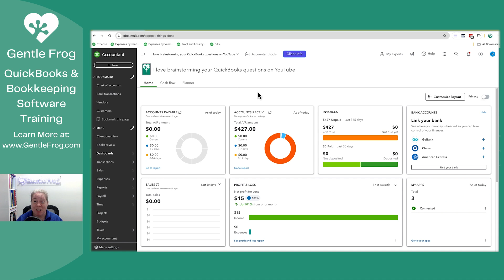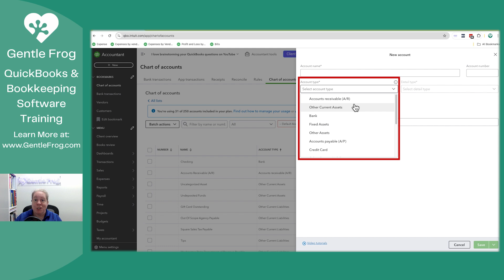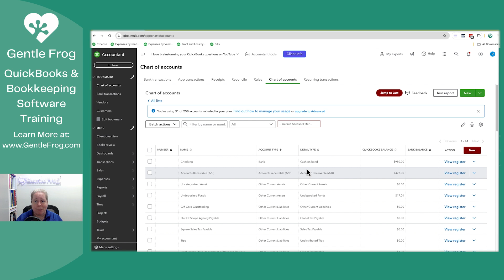How to Manually Enter Transactions in Your QuickBooks Online Register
In this video, I'll guide you on how to enter transactions directly into your QuickBooks Online register. Whether you're adding entries to your checking account, savings account, credit card, or loan, this tutorial covers it all. Sometimes bank downloads don't work perfectly, or you might have unique situations requiring manual entries.

This video is perfect for those who prefer to manually add transactions or face occasional issues with bank downloads. Follow these steps to ensure your records are accurate and up-to-date.

Timestamps
00:00 - Intro
00:26 - Why do this
00:45 - Chart of accounts, view register
01:07 - Add a transaction to the register
01:38 - Enter deposit
02:38 - Add expense
03:19 - Add accounts
04:08 - Outro